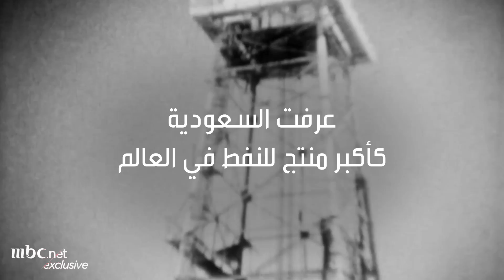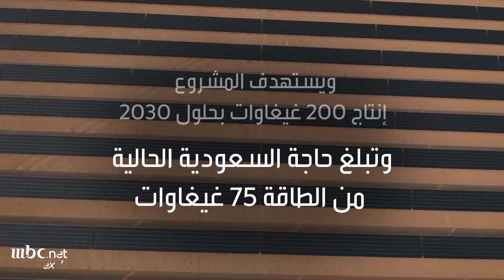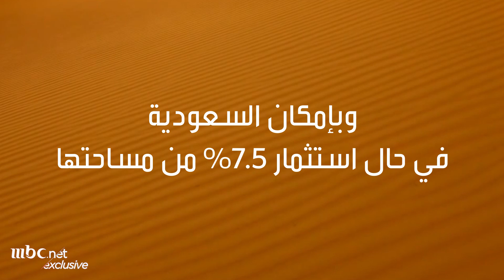شاهد من أين ستأتي ثروة السعودية القادمة.. محمد بن سلمان يفي بوعده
الأمير محمد بن سلمان ولي العهد السعودي  يبدأ أولى مراحل تحقيق رؤية المملكة 2030 عبر إستخدام الطاقة النظيفة والإستثمار فيها ليصبح مشروع المملكة هو الأضخم على مستوى العالم ويفي بوعده بإنتهاء مرحلة "إدمان النفط" والإعتماد على مصادر دخل أخرى لدعم الإقتصاد السعودي